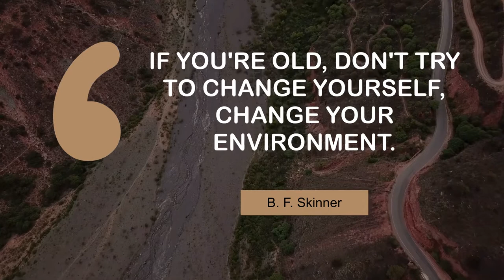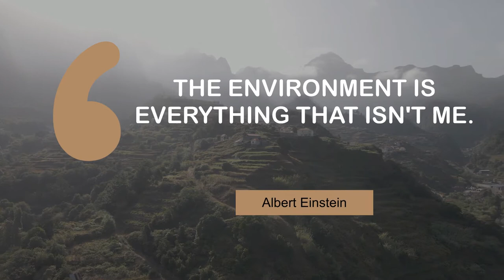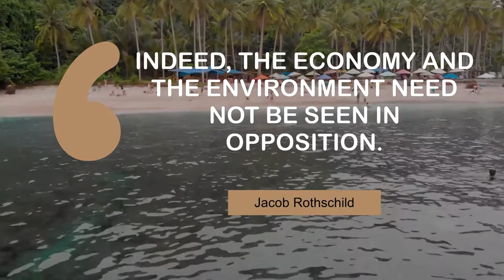Thoughts of Superb People on Environment | @MyMotivationMantra | Daily Motivation Dose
Inspiring Quotes on Environment | Your Path to Success

00:00 Politics is the art of controlling your environment. - Hunter S. Thompson
00:24 If you're old, don't try to change yourself, change your environment. - B. F. Skinner
00:41 I would say 'Flower' had a story. It is told through the environment. - Jenova Chen
00:57 The environment shapes people's actions. - B. F. Skinner
01:14 Sometimes a creative environment affects what happens within it. - Peter Gabriel
01:31 I adapt and I adjust to whatever environment I'm in. - Kevin Gates
01:47 The environment is everything that isn't me. - Albert Einstein
02:04 Man is a child of his environment. - Shinichi Suzuki
02:21 Indeed, the economy and the environment need not be seen in opposition. - Jacob Rothschild

1 - Evening city landscape
2 - Drone shot of Salta
3 - Vacation Time
4 - Old Italian city
5 - People walking along the coast
6 - Empty field in Fanal Madeira Island
7 - Settlement in the mountains
8 - Cagsawa ruins
9 - Bali beach